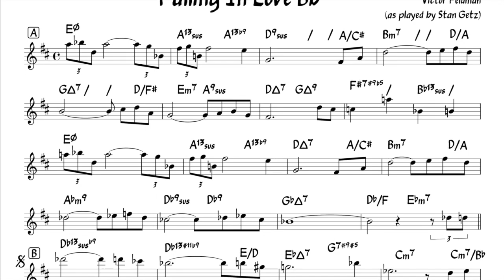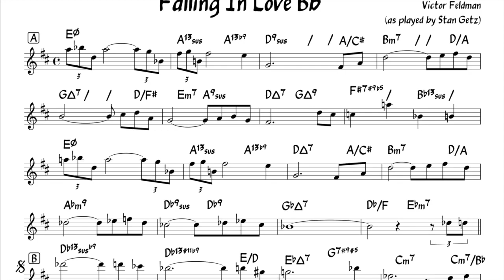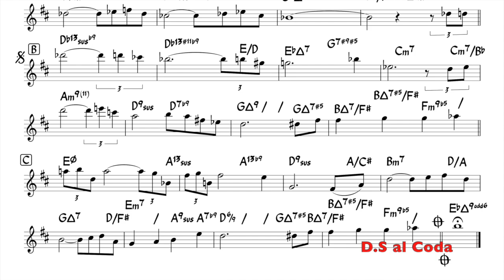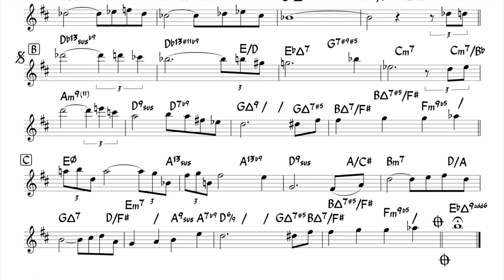Falling In Love (Feldman) Backing track + score for Bb instruments